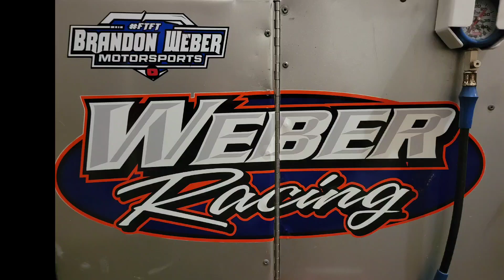Rawtown Riot 2023 our 2nd ever derby.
We traveled from Michigan to Wyoming to do a demo derby with my brother. our 2nd ever derby and boy did we have fun. had our best finish ever and the car might be junk.